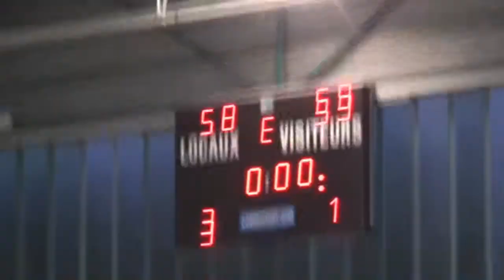Limours - Seine Essonne 25-11-12 Prolongation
Match Limours - Seine Essonne du 25 Novembre 2012 Prolongation